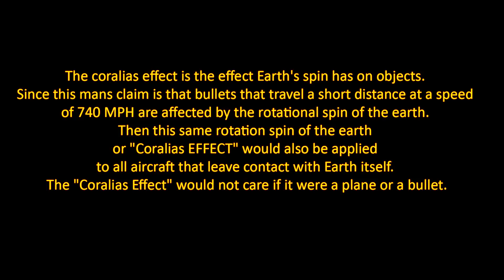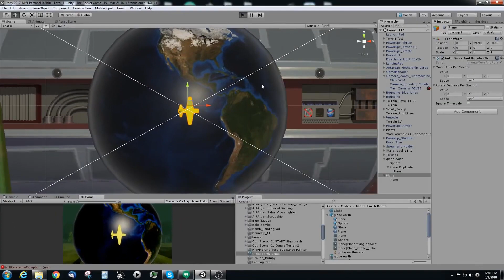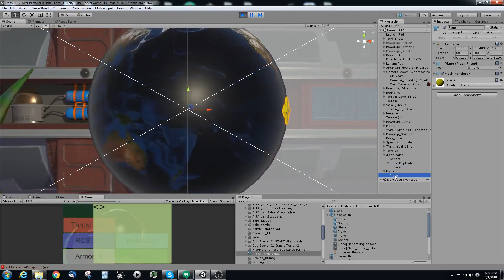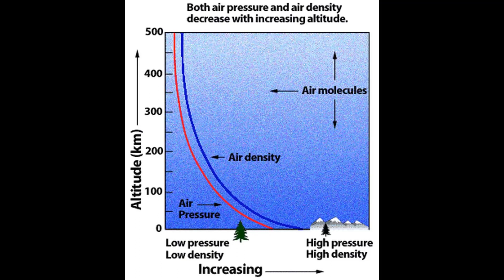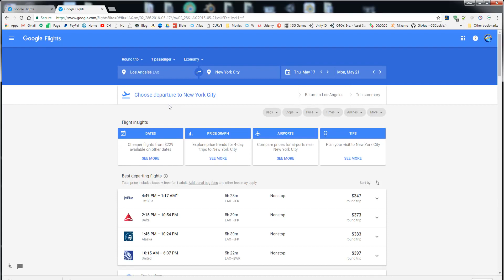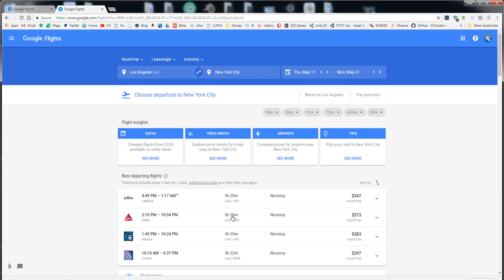The Earth does not Spin Proof FLAT EARTH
Thanks
Is the bible from heaven? Is the Earth a globe?